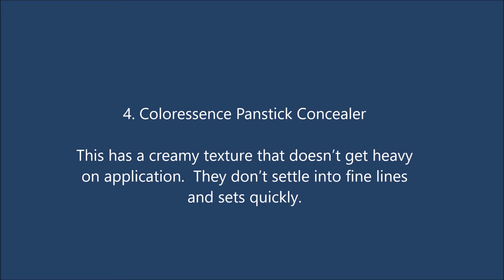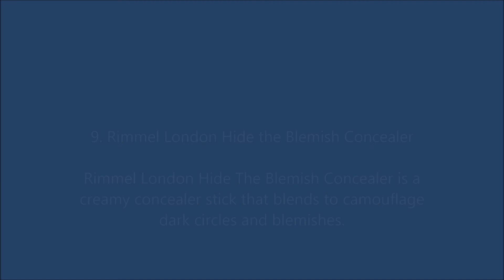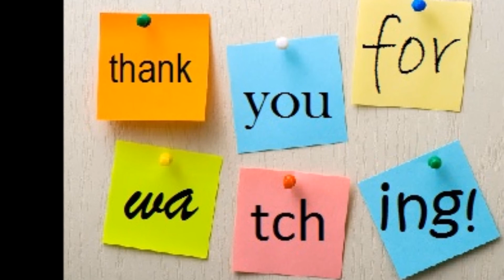TOP 10 DRUGSTORE CONCEALERS IN INDIA!!!!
This video is about best drugstore concealer brands in India or top 10 drugstore concealers available in India!!!